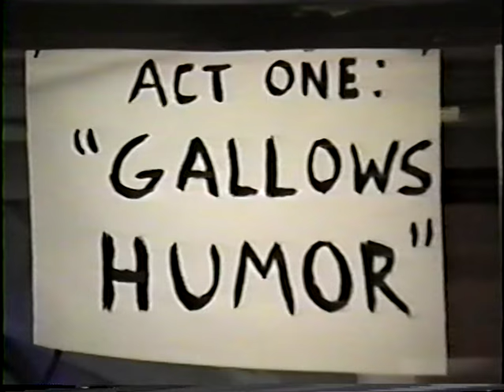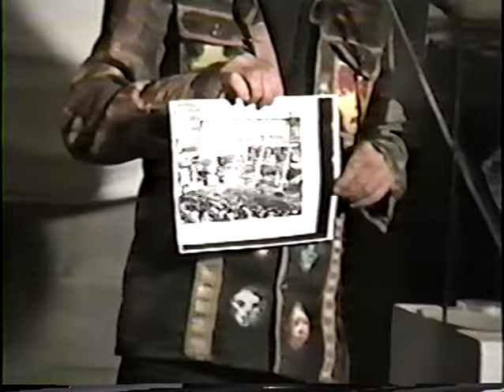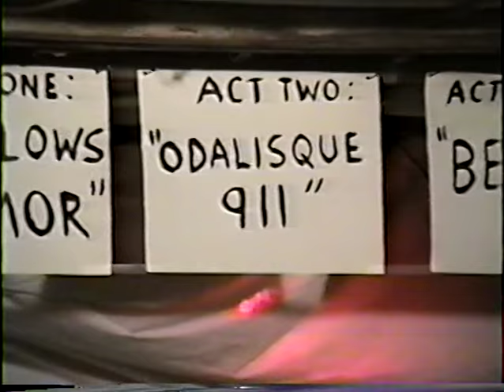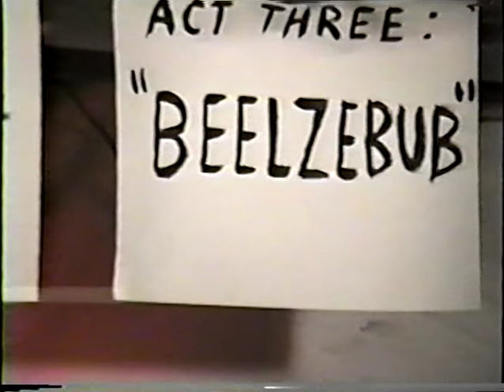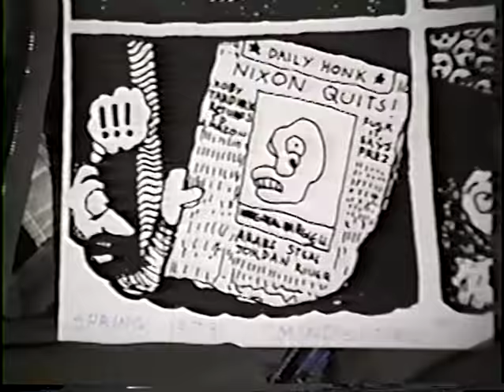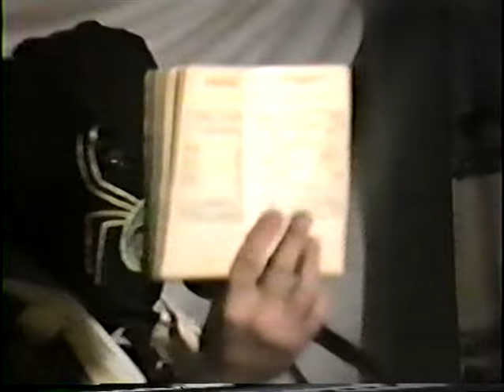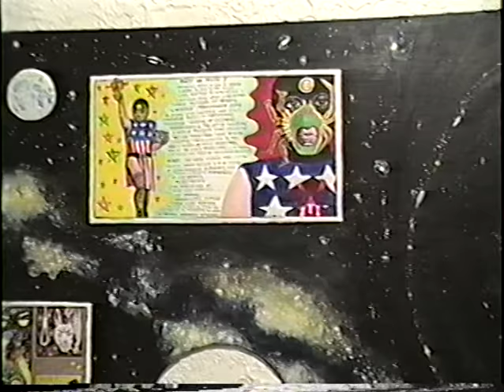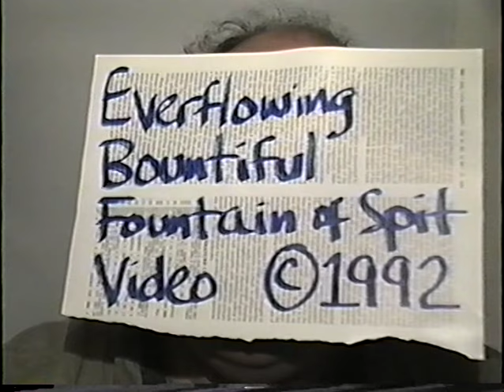Messianiac - Goblinhood (Jim Beoddy) @ Acme Art Company, October 1992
MESSIANIAC
spoken-word performance of stories, poetry, and songs
by Goblinhood, aka Jim Beoddy, aka James Beoddy
co-starring the Amazing Suitcase Doll
and guest starring the Cosmic Weevil Doll

Performed at Cafe Ashtray in the basement of the Acme Art Company in October 1992.  At the end is an epilogue from Jim and some shots of his incredible paintings displayed in Acme's gallery.

Video shot by TradeMark (Mark) Gunderson